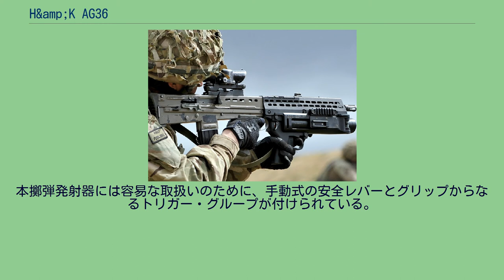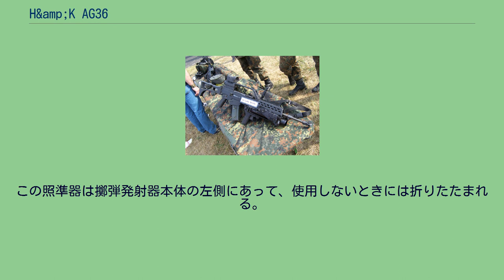H&amp;K AG36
36は同社製のG36自動小銃に由来する。